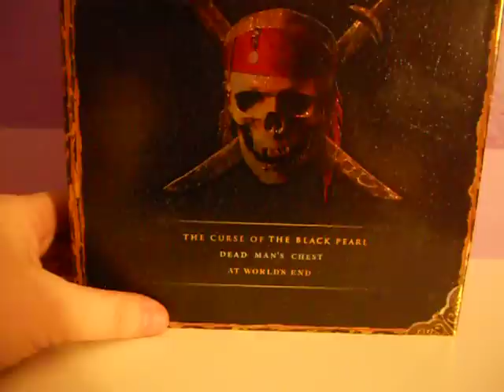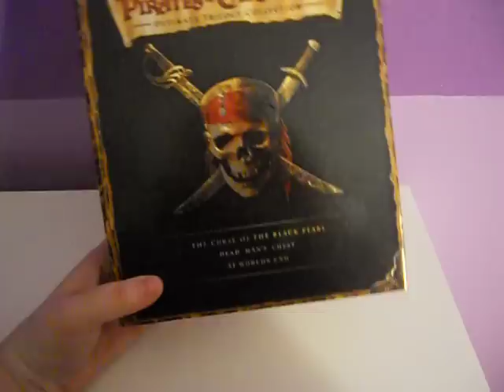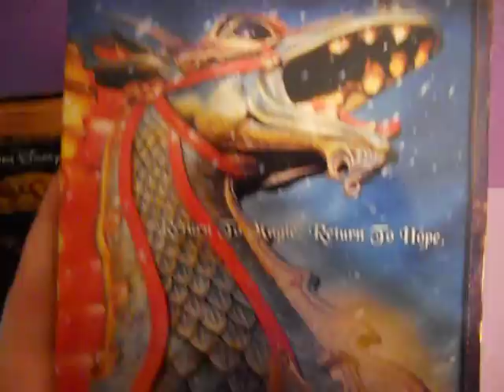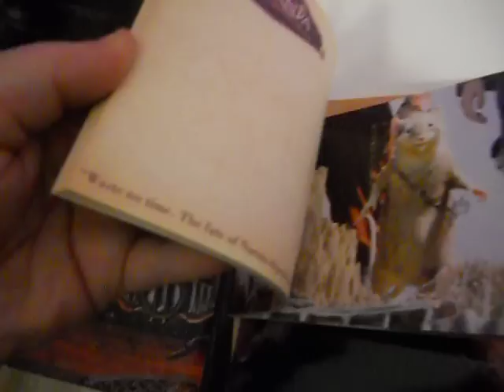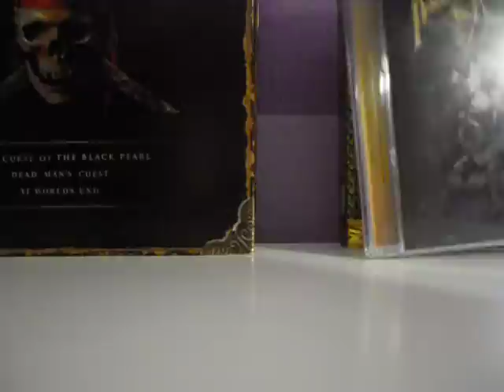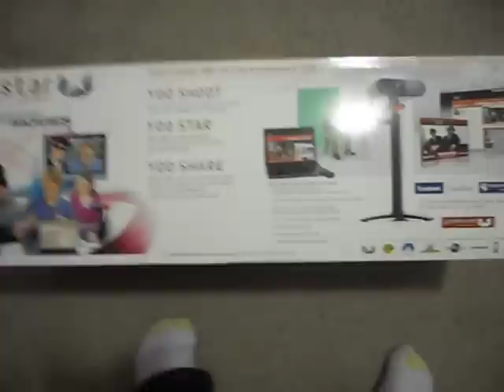Room/Vinylmation/DVD Update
New Update!